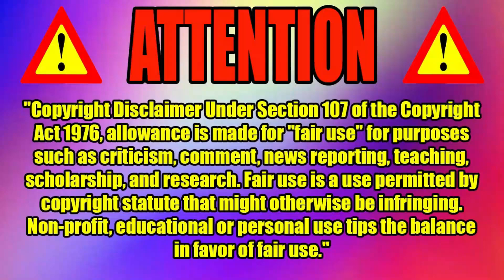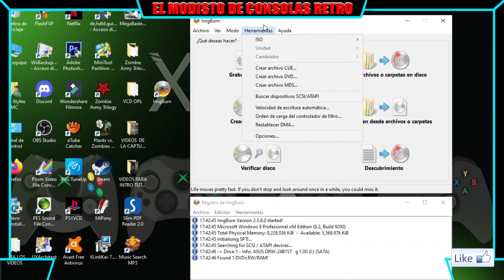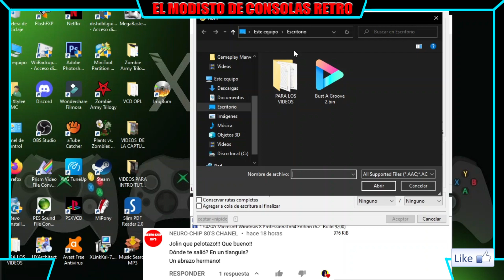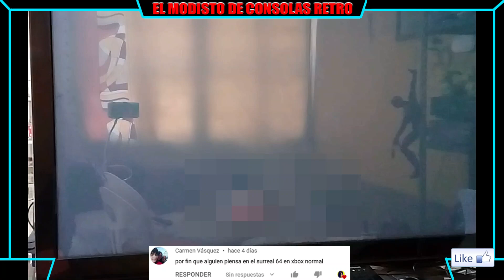TUTORIAL - Crear archivo CUE usando el BIN para los juegos de PSX / PSOne (SUPER FACIL) | KX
Hola amigos!
En este tutorial complementario, les enseñare de manera muy sencilla como crear el archivo CUE para los juegos de PSX / PSOne que no lo traen cuando los descargan de algunas paginas ya que sin el CUE no se puede grabar el juego en CDs y tambien se necesita el CUE para ciertos emuladores, espero les sea de utilidad!

Todos los gameplays de mi canal son capturados con una capturadora de video gamer que no necesita de una PC, se conecta a la consola y graba directo en una USB, esa es la mejor manera de hacer gameplays de juegos en consolas.

               Kyo X SmashBru!

Ayúdame a mejorar el canal con tus donativos, y así poder comprar mejor equipo para traerles más y mejor contenido,